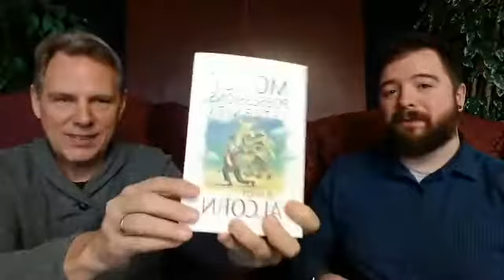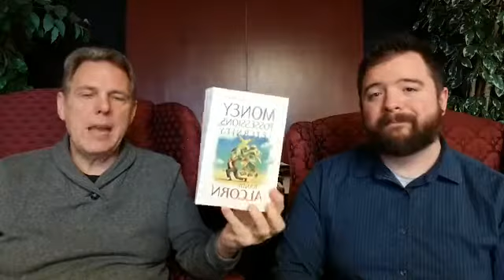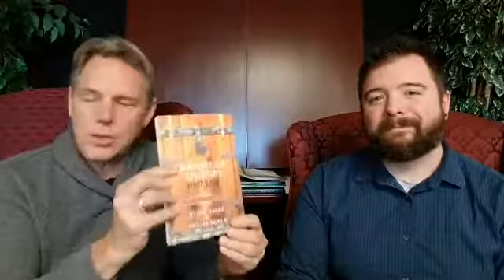Books to Encourage You in Your Relationship with God and with Money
1/25/18 - More Than Money discusses helpful books to encourage you in your relationship with God and with Money.

The list of books we talk about:

1. Money, Possessions, and Eternity - Randy Alcorn
2. Protecting Your Income and Your Family's Future - Wm. Brock Thoene.
3. A Life Well Spent - Russ Crosson
4. The Treasure Principle - Randy Alcorn & Brian Smith
5. Master Your Money - Ron Blue
6. I Found Jesus in the Stock Market - Cassandra Laymon
7. Diamond of Life - Mick Owens
8. Beyond World Class - Alan Ross
9. The Pursuit of God - A. W. Tozer

And a special mention to Mark Minnella's soon to be released book about Investing with Biblical Integrity!